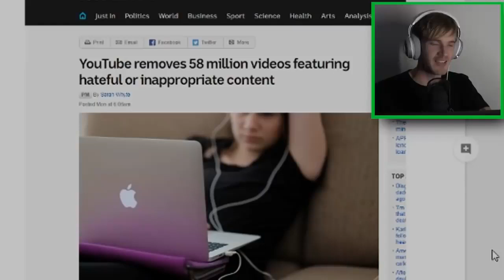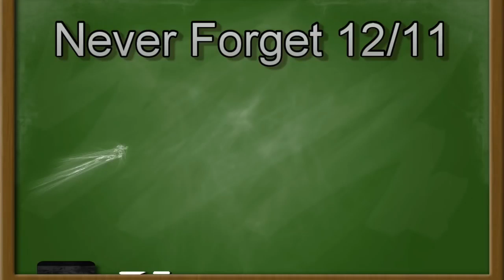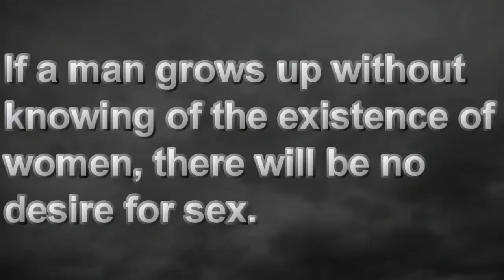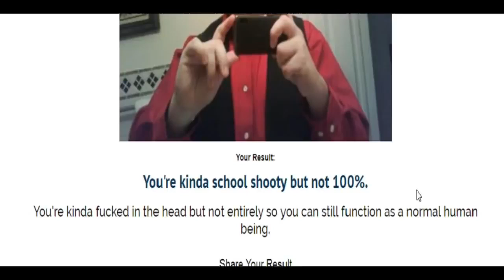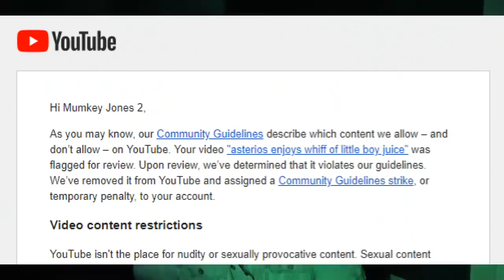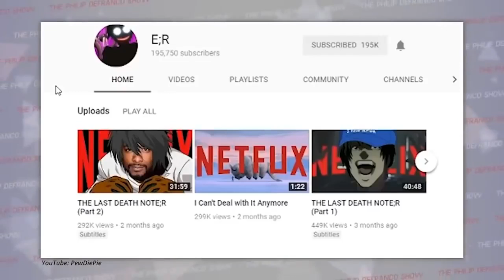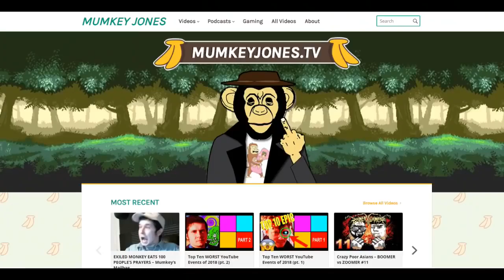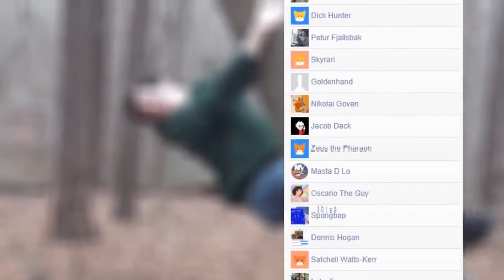Jimmys Declassified YouTube Termination Survival Guide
Just saying, youtube has been a fucking shit again, and deleted the new channel mentioned in this video, already!